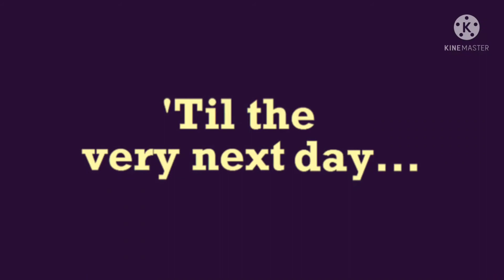The Duck Song Daycore